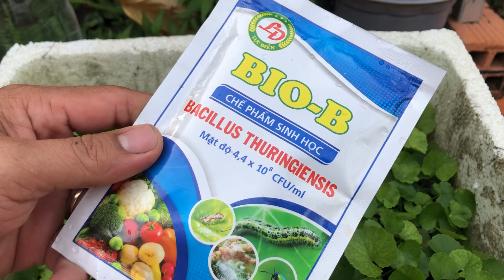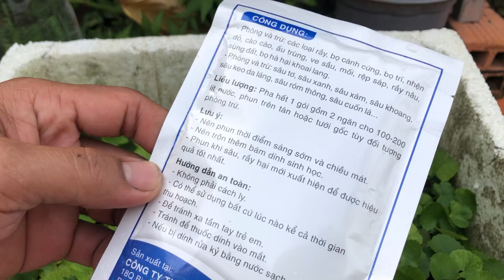Cách sử dụng chế phẩm sinh học Bio B cho vườn rau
Video hướng dẫn Cách sử dụng chế phẩm sinh học Bio B cho vườn rau, các loại cây ăn trái...
**Công dụng
• Phòng và trừ hiệu quả các loại rầy, bọ trĩ, nhện đỏ, rệp sáp, rầy nâu, bọ cánh cứng, cào cào, ve sầu, mối… trên hoa hồng và trên nhiều loại cây trồng khác, có thể sử dụng định kỳ Bio-B để phát huy hiệu quả cao nhất mà không cần sự can thiệp của các loại chế phẩm bảo vệ thực vật có nguồn gốc hóa học.

• Bên cạnh đó, Bio-B còn có khả năng phòng và trừ nhiều loại sâu hại như sâu tơ, sâu xanh, sâu xám, sâu khoang, sâu keo da láng, sâu róm thông, sâu cuốn lá…
• Đặc biệt, chế phẩm sinh học Bio-B có khả năng phòng trừ các loại ấu trùng sống trong đất, sùng đất, bọ hà hại khoai lang, sâu đất, cuốn chiếu,… Đây là các loại côn trùng hại bộ rễ cây trồng phổ biến, bạn có thể dễ dàng phòng trừ chúng dễ dàng bằng cách dùng chế phẩm Bio-B trộn với giá thể trồng, rãi xuống quanh gốc hoặc pha nước tưới trực tiếp vào gốc.

**Hướng dẫn sử dụng đúng cách chế phẩm sinh học Bio-B
- Đối với các loại sâu, côn trùng chích hút: Pha 01 gói chế phẩm Bio-B (30gr) cho 100 lít nước, khuấy đều và phun thật đều lên cây, 02 bề mặt lá và đỉnh ngọn, nụ hoa.
- Đối với sùng đất và các côn trùng dưới đất:  Nên hoạt hóa chế phẩm Bio-B cho vi sinh vật mạnh hơn, pha 1 gói Bio-B vào 15 lít nước + 1 hộp sữa tươi 100ml, khuấy và để 2 ngày. Sau đó pha loãng với 100 lít nước dùng để tưới gốc, phun đều lên cây.